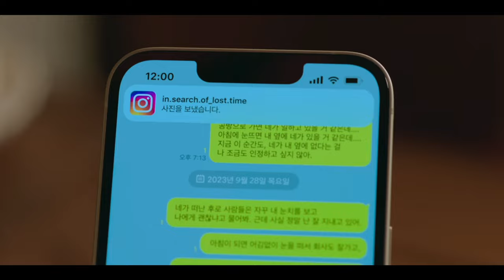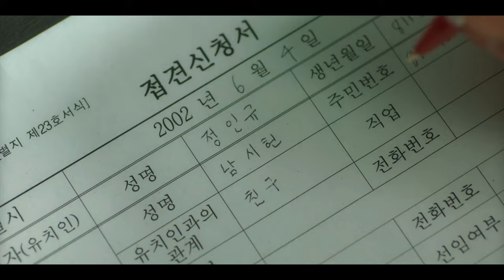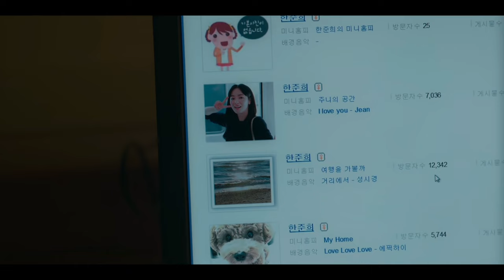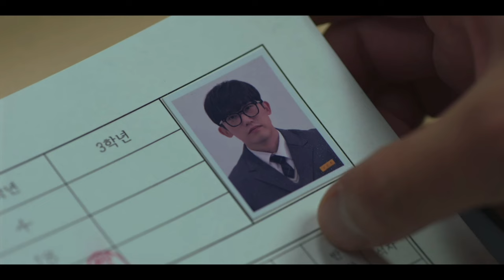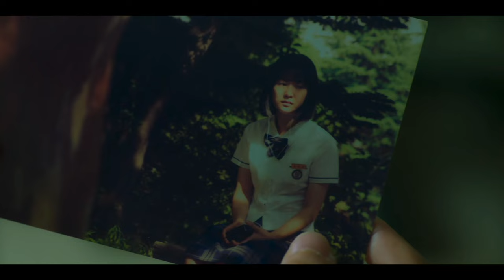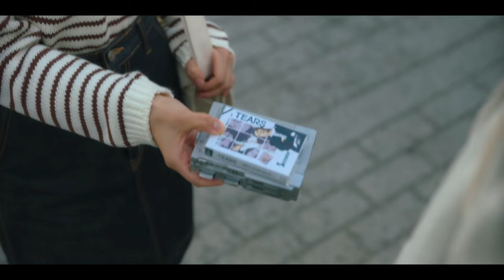Can she save her dead boyfriend after time travelling to the past?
Kdrama Recaps explains a detailed summary and recap of 'A Time Called You' Kdrama.

Han Jun-Hee’s boyfriend Koo Yeon-Jun died 1 year ago. She still hasn't gotten over the death of her boyfriend and misses him a lot. One day, she somehow travels back in time to the year 1998 and finds herself as high school student Kwon Min-Ju. At school, she meets high school student Nam Si-Heon. She is surprised that Nam Si-Heon resembles so much her late boyfriend Koo Yeon-Jun. Nam Si-Heon is an outgoing person and physically attractive. He is adored by the female students. Meanwhile, Jung-In-Gyu is best friends with Nam Si-Heon and develops a crush on Kwon Min-Ju.

Korean Drama: A Time Called You
Genres: Thriller, Mystery, Romance, Fantasy
Cast: Ahn Hyo Seop, Jeon Yeo Been, Kang Hoon, Seo Ye Hwa, Lee Min Goo, Jang Hye Jin

Inspired by Movie Recaps, Mystery Recapped, Fox Recaps, and Kdrama Recap.